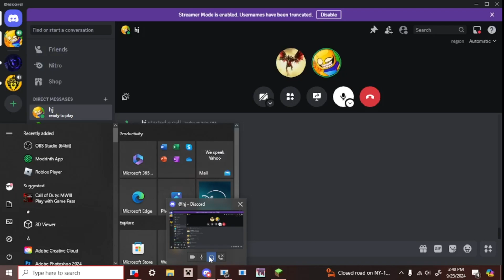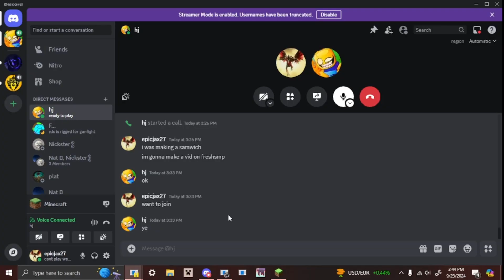Mining and more(Fresh Smp Episode 2)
Minecraft smp episode two!!!